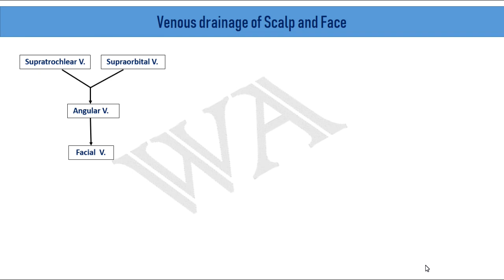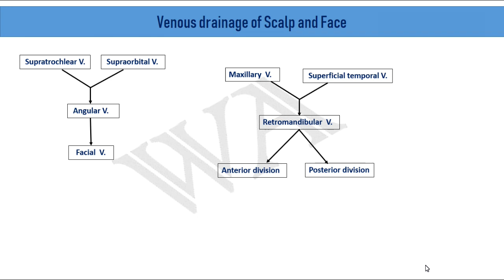Venous drainage of Scalp and Face - quick view in 2minutes [World of Anatomy]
In this video, you will learn the Venous drainage of Scalp and Face with the help of PPT chart